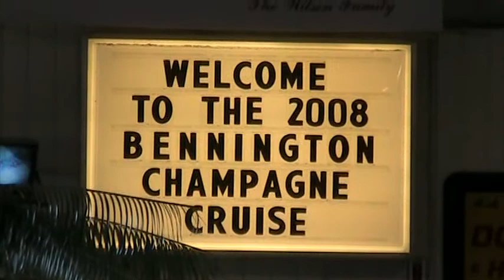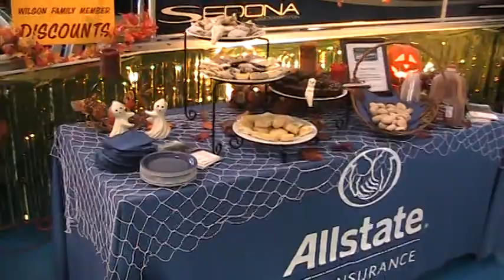Wilson Marine Bennington Champagne Cruise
Wilson Marine's 2nd annual Bennington Champagne Cruise